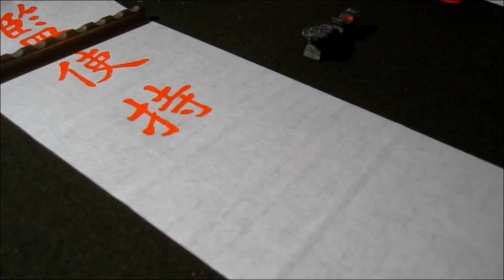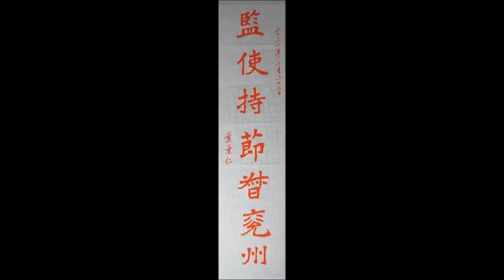葉薰仁臨鄭羲下碑 003 監使持節督兖州